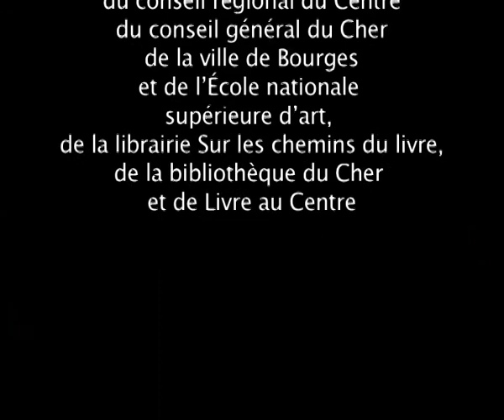Lecture Oulipo, Harry Mathews aux Récréations 2011 à Bourges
Lors de cette lecture-performance, Harry Mathews lit sa nouvelle "Sainte-Catherine", tout en buvant une bouteille de vin blanc qui participe a altérer son allocution...

Sainte Catherine est édité aux Editions P.O.L :

Elle est en vacances au bord de la mer. Un soir de tempête un homme fort séduisant l'invite à boire un drink. Etreinte sans lendemain, désarroi, remise en question, trouble profond. Elle se réfugie dans la pratique intensive du rami. Un ami de son frère la tirera de là. C'est une histoire banale ? Non : c'est une histoire que sa forme cryptée entraîne vers les terrains contradictoires mais ici mitoyens de l'angoisse et du comique.

Lecture publique de Harry Mathews lors des Recréations 2011, rencontres littéraires organisées par les mille univers, à Bourges, avec l'Oulipo. au sein de l'école des beaux-arts.